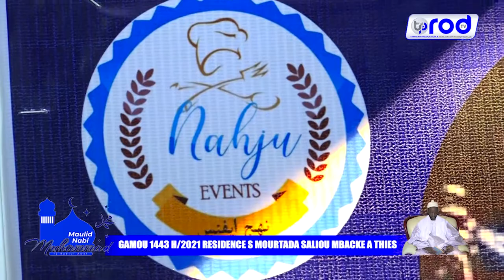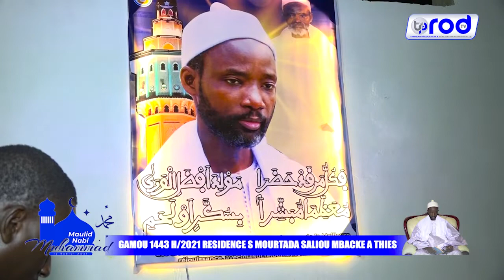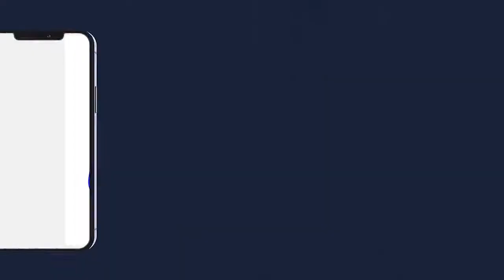GAMOU 1443/H/2021 RESIDENCE S.MOURTADA SALIOU MBACKE A THIES PARTE 1